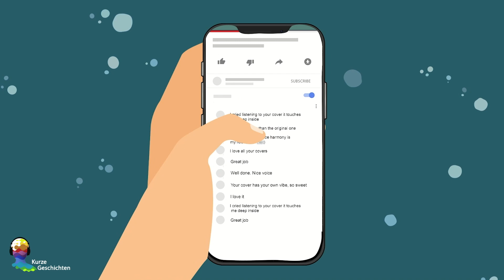Teen-Promis | Ep 4 | Mein Co-Star Wich Vom Drehbuch Ab Und Küsste Mich - Was Waren Seine Absichten?